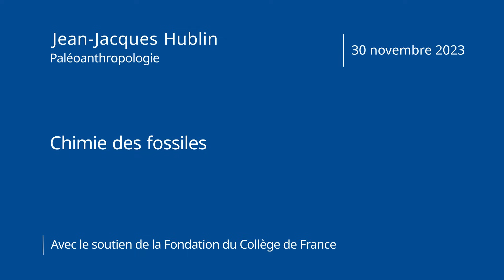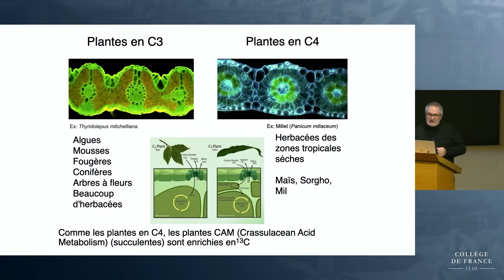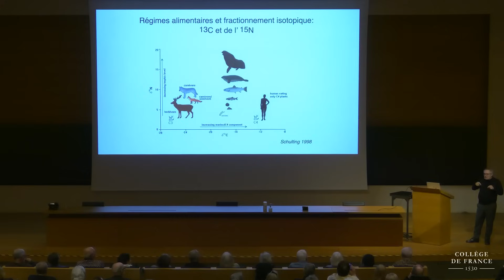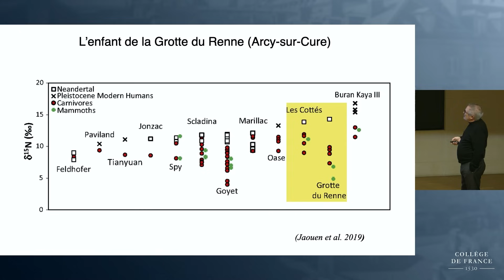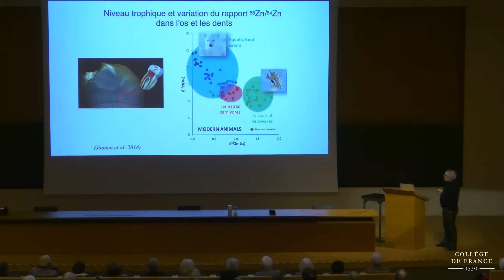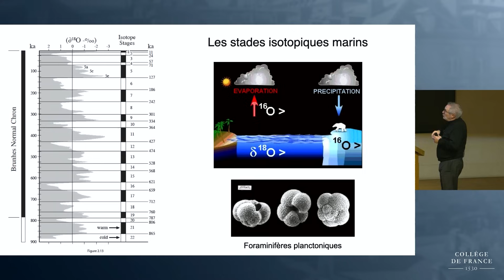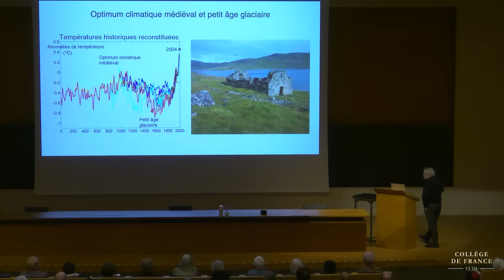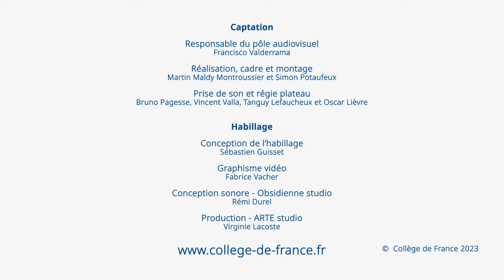Chimie des fossiles (2) - Jean-Jacques Hublin (2023-2024)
Enseignement 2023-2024 : Chimie des fossiles
Cours du 30 novembre 2023 : Régime alimentaire et environnement